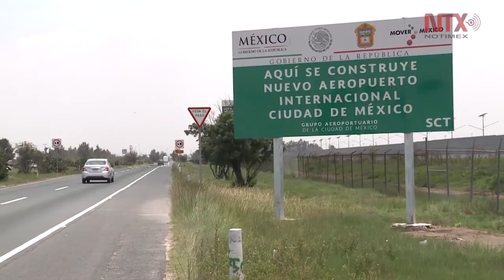Polémica sobre NAIM permite que gente se entere y participe en encuesta, considera López Obrador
El presidente electo Andrés Manuel López Obrador consideró que la polémica generada en torno a la construcción del Nuevo Aeropuerto Internacional de México, permite que la gente se entere y participe en la consulta que se hará al respecto.